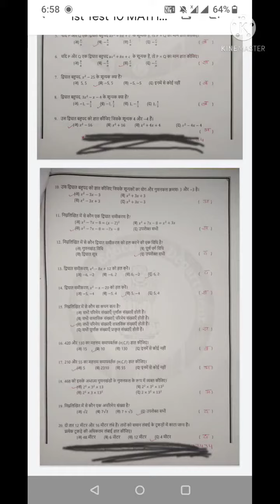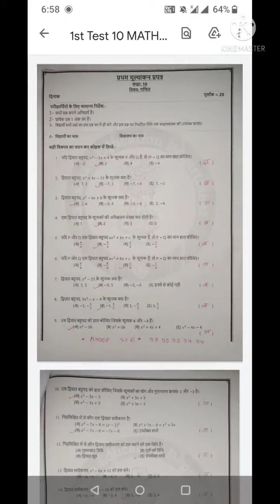class 10 mathematics 1st test questions answers 👍